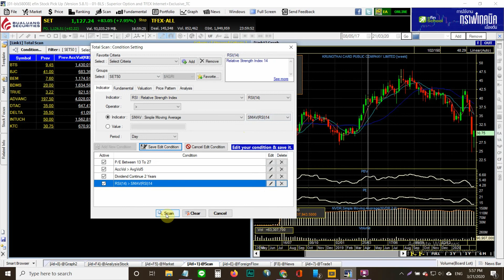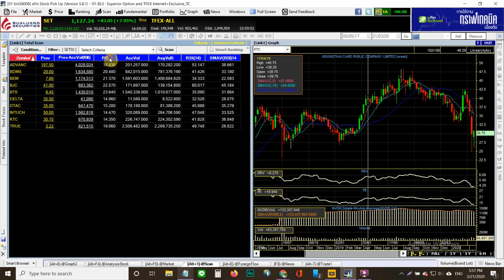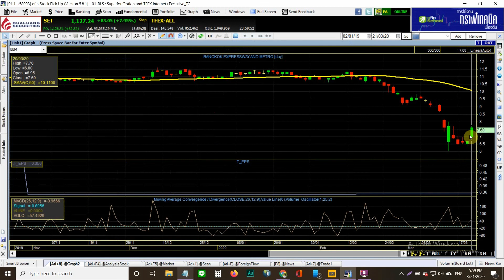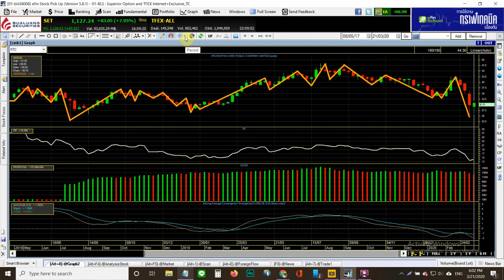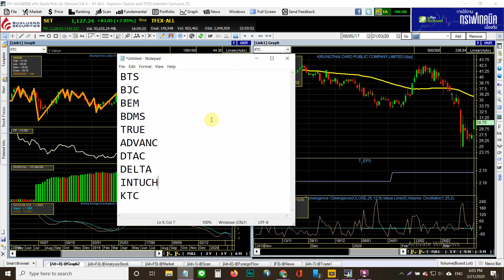21 มีนา63 หุ้นไรเด่น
สัปดานที่21มีนาเป็นสัปดาน์ที่หนักพอสมควร แต่ก็มีหุ้นที่เป็นขาขึ้นหลายตัวผมเอานำมาฝากกันครับ